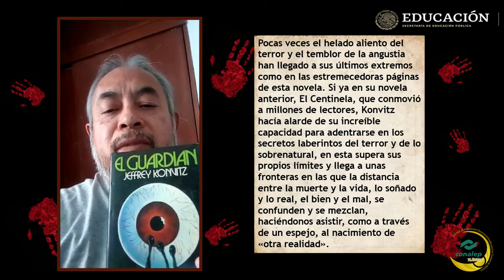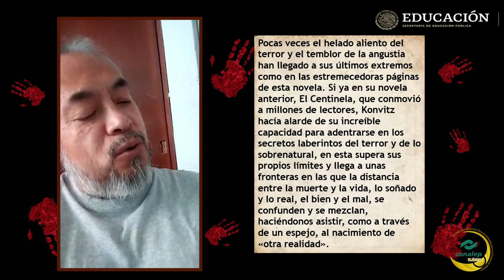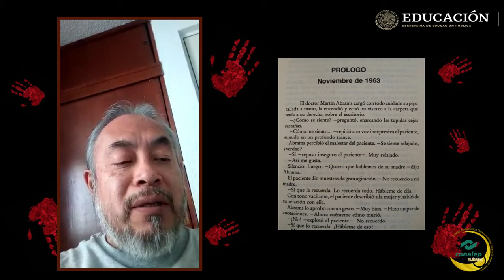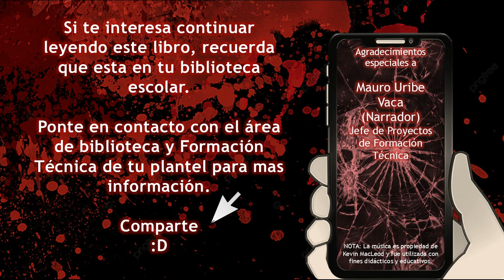El Guardián - Jeffrey Konvitz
Con motivo del día internacional del libro, celebrado el 23 de abril y como actividad de fomento a la lectura; les compartimos fragmentos del libro “El Guardián” del autor Jeffrey Konvitz.

Esperamos que lo disfruten, si deseas leer este libro, ponte en contacto con el área de Biblioteca o el área de Formación Técnica de tu plantel.

*Tanto el libro, como la música y las imágenes, pertenecen a sus autores y solamente se han utilizado con fines didácticos y educativos.*